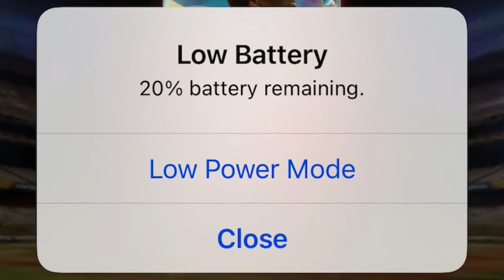All time best Mike Cameron , Omar vizquel join the team - Mlb perfect inning 2021🔥🔥🔥